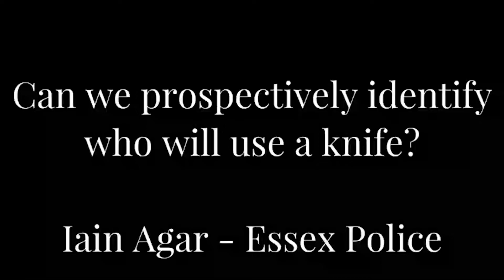Trailer - Prospective Identification of Knife Offenders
Iain Agar's trailer for the full talk at the 2020 Virtual SEBP Conference